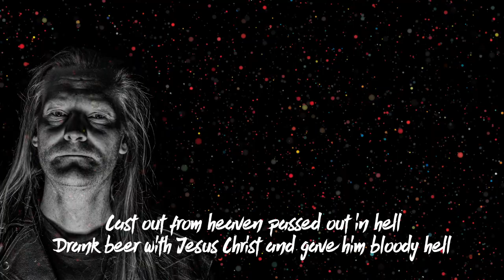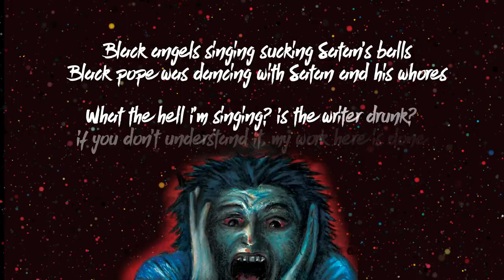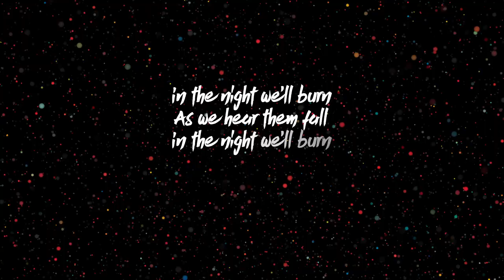BLOODY HELL - In the Night We Burn (OFFICIAL LYRIC VIDEO)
BLOODY HELL New Lyric Video "In The Night We Burn"  New Album "The Bloodening" Out April 30th

Last month, they kicked off the headbanging party with the full length's first single "Burn Witch Burn" and today, the band is ready to start this bash's second act with their lyric video for the next single "In The Night We Burn".

The band adds:
"This is a fast track and it includes the very first riff that Jaakko & Marko made! It took only us about 17 years to write a song around it and get it to the moshpit!"

Graphic designer: Lana Gonch
Cover artwork : Pate Vuorio
Band photos: Lana Gonch

Formed to cause confusion and fear in people who don’t understand what heavy metal is about, Helsinki, Finland's BLOODY HELL (ft. members of Moottörin Jyrinä, Metal De Facto) have been wowing fans around the globe with their loud, unapologetic, speed demon tyranny for two decades. Known for their drunken wild shows, the band has always presented good times in the circle pit with anthems about drinking, hangovers, devil-worshipping among other important matters.

Taking a hiatus after releasing two EPs, Hangover Riders (2010), What The Hell (2003) and a self-titled album (2015), along with all members focusing to perform with their other project Moottörin Jyrinä (a children's heavy metal band that plays cover songs from classic 1980s heavy metal songs with child-friendly Finnish language lyrics with an educational tone), the quartet returns in 2021 to continue the party as grumpy old men with strong 18-year-old angst. Their new record "The Bloodening" due out via Rockshots Records on April 30th, 2021 features 12 fist-pumping songs to kick the band's new found momentum into overdrive.

For fans of old-school 80's metal in the vein of Iron Maiden, Judas Priest, Accept, and Helloween